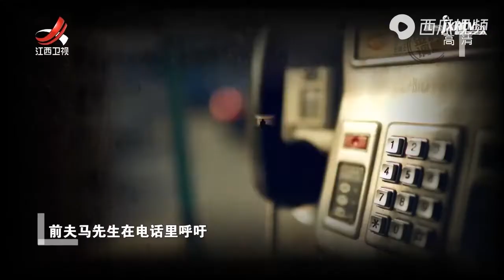《金牌调解》精彩看点：儿子恨妈妈亲近爸爸，妈妈：他应该要了解我和前夫离婚原因